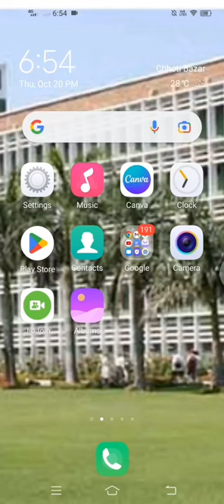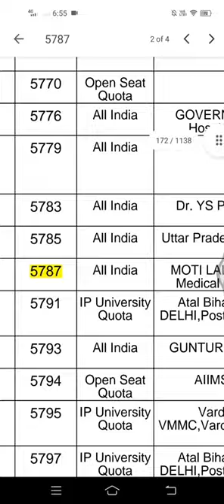finally I got government medical college🥳🥳.Lets see which college I alloted??neet2022